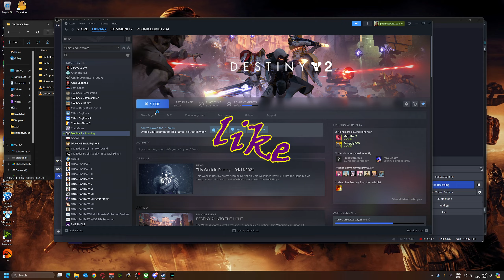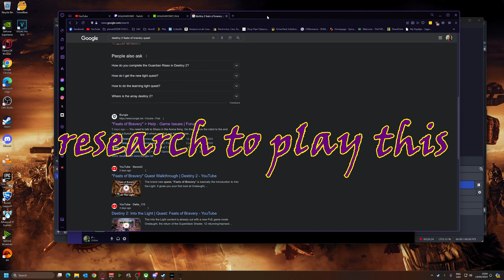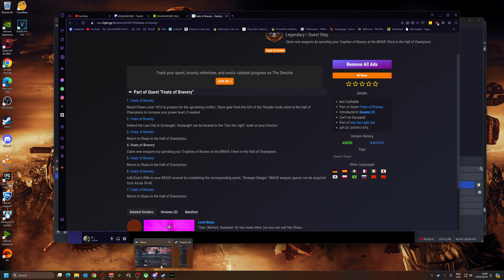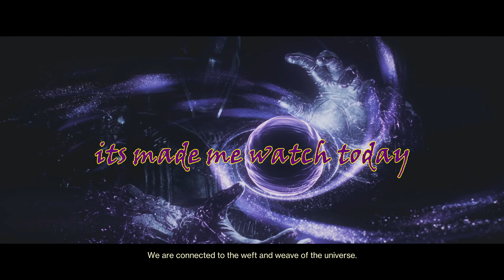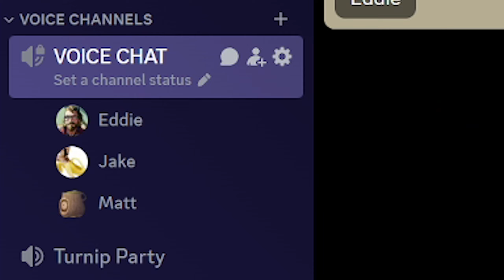Destiny 2 Horde mode!?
Back on Destiny 2 for first time in ages!
New Onslaught mode is like Gears of War Horde Mode!
Didn't think I'd have to do research to play this game though!
Matt keeps getting kicked from the game because it thinks he's cheating!
Jake gets stuck under the floor and we almost complete the whole 50 waves!

So... raid coming soon!

Matt has a friend in Jesus!